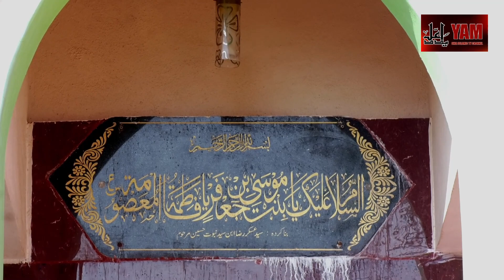HISTORY OF ASHOORKHANA E MASOOMA E QUM, ALIPUR, KARNATAKA, IN. | BY DR. AHMED ABBAS SAHAB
Digital Creator : Hussain Ali Mirza,
Anchor: Syed Faiyaz Hussain And Team.